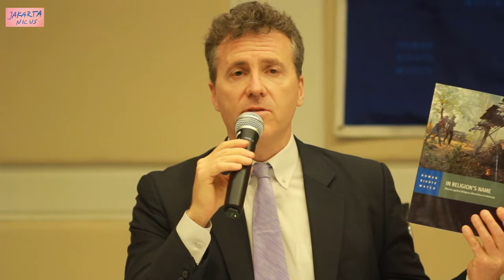WORLD REPORT 2015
Andreas Harsono and Phelim Kine present the points of Human Rights Watch WORLD REPORT 2015, Indonesia Chapter (events of 2014) .

Jakarta Press Conference - January 30